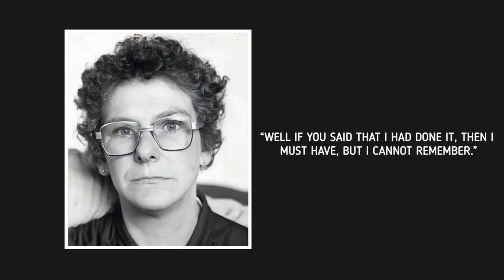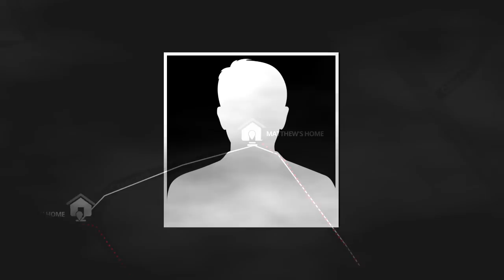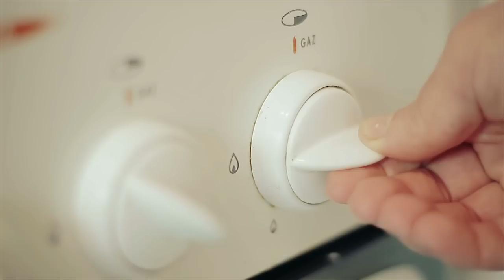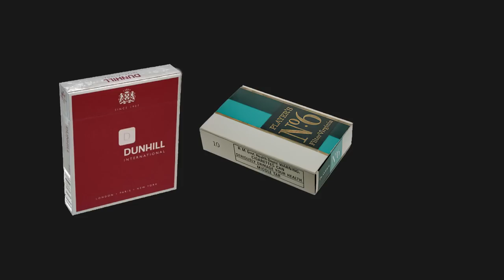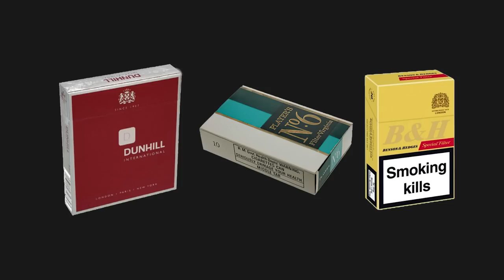The Perplexing Case Of Alan Livesey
Alan Livesey's mother Margaret was convicted of his murder in 1979 after he was found bound and stabbed at their home but there has been debate on the mother's guilt.